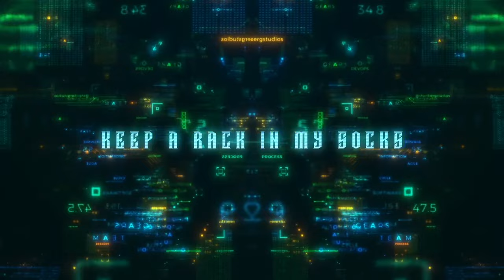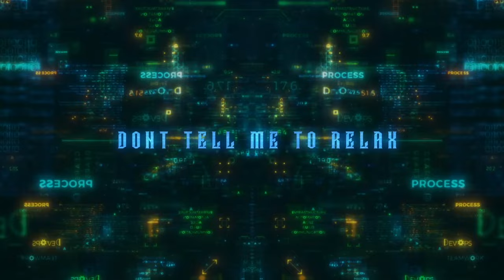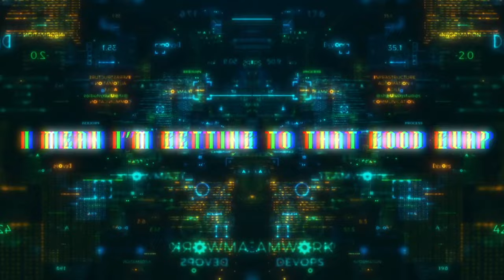Jufu - Just Do It (Lyric Video)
Music video by Jufu performing Just Do It (Lyric Video).